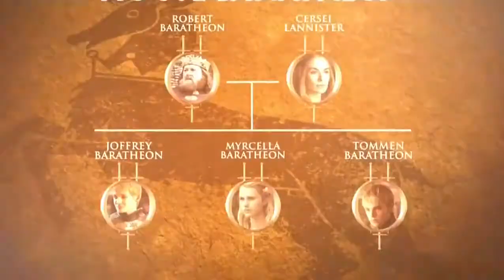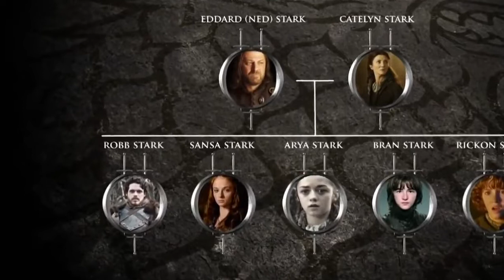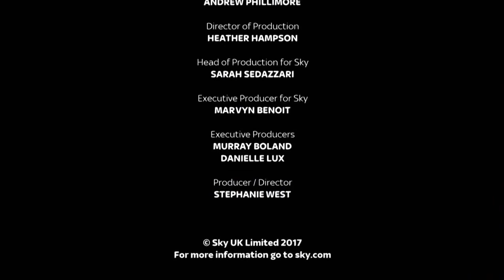Game Of Thrones] Official Trailer (HD)